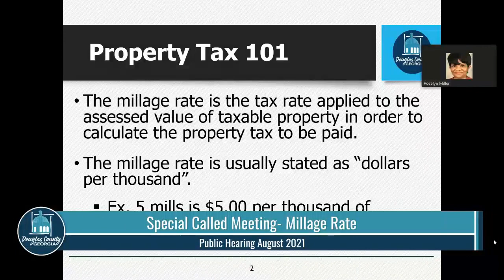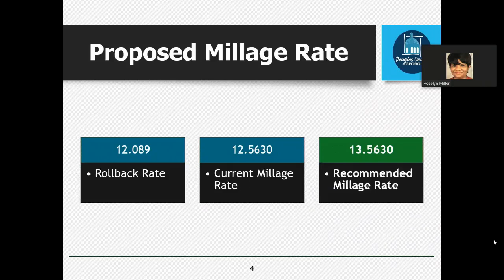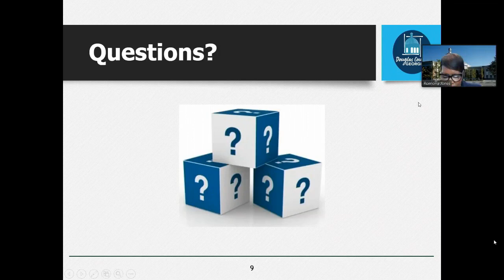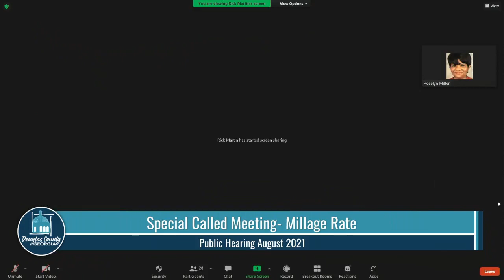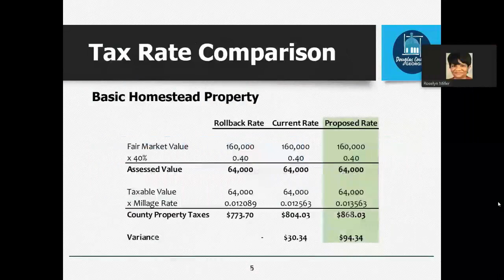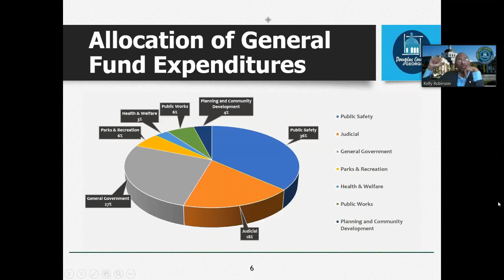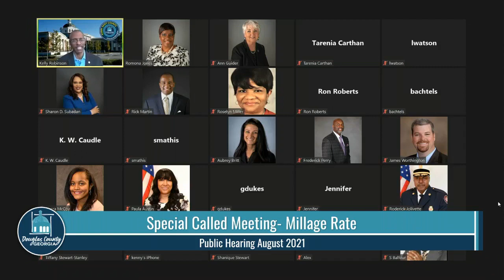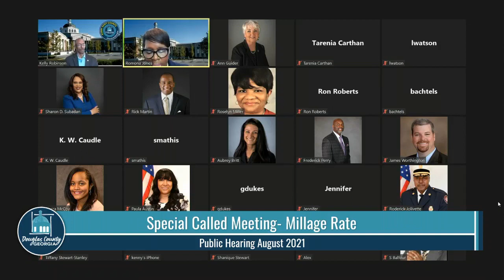BOC Special Called Meeting August 2021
Millage Rate Public Hearing #1